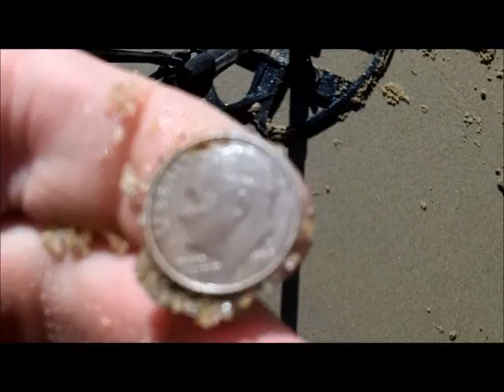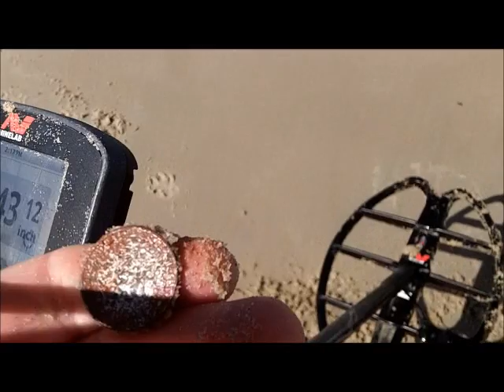OCT 24TH - Nada and Bay Spins - with the ChainMan & Doc - Jack attack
Denny and I start out today in the land of nada.  Few blocks are very bleak, then we encounter docbev and he gives us the thumbs down  -  we all chat and depart nada for the bay.

Bay gives us a few targets to dig – gray matter being the best of it.  Doc hits a tungsten ring west of us.

Nice long cut along the bay, but it seems the sand was pulled from the cut and deposited right on top of the lowtide zone.  Some places very very mushy.

Added some of doc’s stuff as well as denny’s

On a side note: CTX 17” coil I hate it – heavy – tooooo big – OMG – will I learn to love it ever ?

Knife gig Saturday – see you soon

OR

Scoops:
.1) New 8" T-rex S/S scoop.